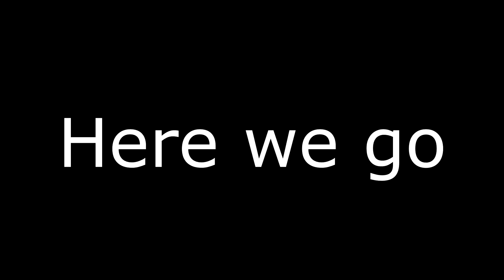He is grinding hard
Just had this idea after TL_plexa's amazing GDQ run and his shoutout to blueser. Still not perfect editing but thats why blueser is my guinea pig :) Also all in good fun

Song:
Yakety Sax